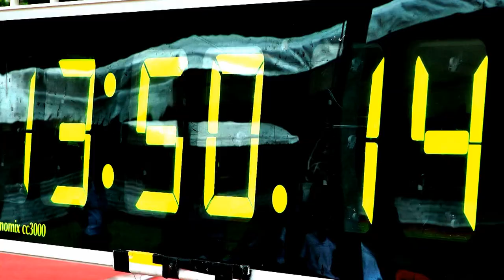Believe It : IVP 2010 / 2011 Track and Field Trailer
Catch our new Believe It! trailer as the 10 tertiaries, institutes and polytechnics battle it out for supremacy in the upcoming IVP games for the 2010/2011 season.